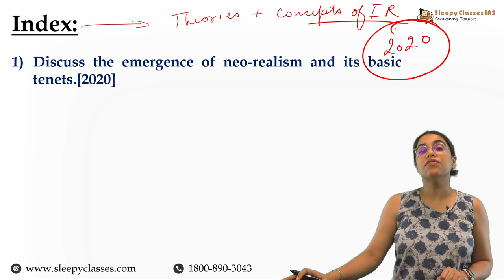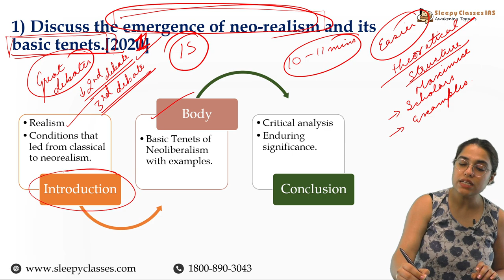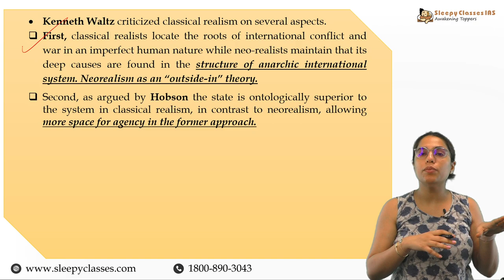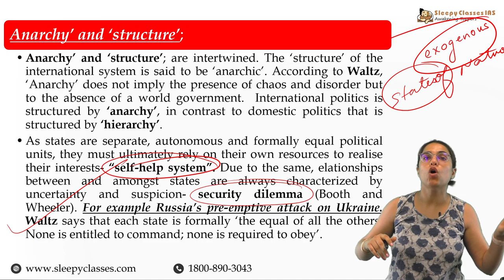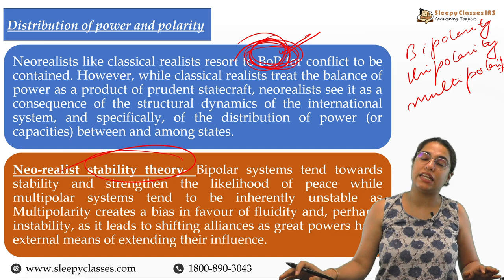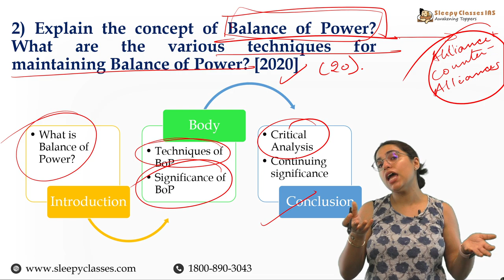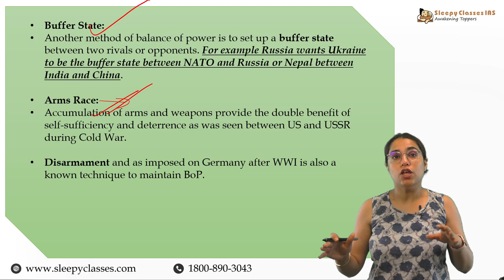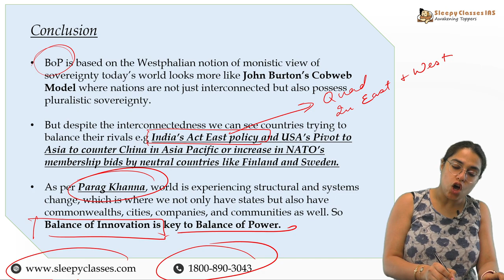Free PSIR Crash Course For Mains 2022 || Lec 11||Basics of Neorealism, balance of Power & Relevance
OR
To join our Free initiative, click on the link given below:

00:00 Introduction
00:58 Index
02:53 Sleepy Classes IAS is now offline
04:25 Discuss the emergence of neo - realism and its basic tenets. (2020)
38:52 Explain the concept of Balance of Power? What are the various techniques for maintaining Balance of Power? [2020]

polity for upsc, phoenix city council, meetings city of phoenix ,political parties and pressure groups, current affairs ,nature of pressure groups and their role pressure groups and movements. balance of power, international relations and balance of power, what is balance of power balance of power in international relations.